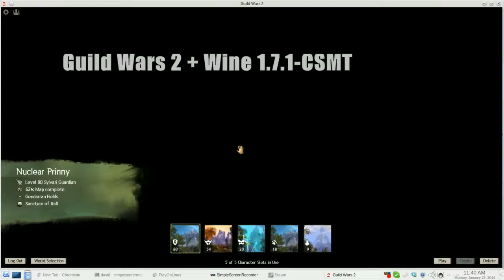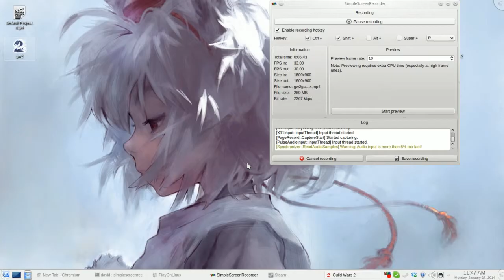Guild Wars 2 + Wine 1.7.1 CSMT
Okay so I tried this with PlayOnLinux and I found the CSMT to REALLY make a difference with FPS. A normal build without CSMT gets around 19-22 FPS. A build with CSMT gets me a steady 30 FPS. [No raw input patch]

By the way there's a person maintaining wine versions targeted for Guild Wars 2, he's doing an amazing job